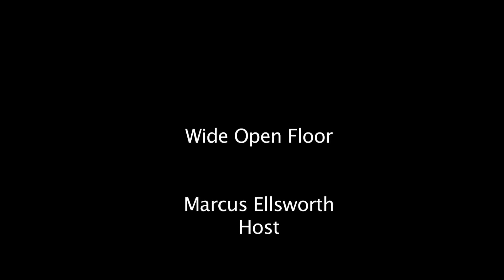Undoctored Originals: "We Can Build a Fire!"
100% Improv (words & music) filmed by Megan Hollenbeck at the Wide Open Floor show: "Back to Basics" at the Barking Legs Theater. Technical support: Derek Williams. Marcus Patrick Ellsworth and the Undoctored Originals: Dr. Jim Woodford (piano), Billy Lowry (drums), Jack Gaillard (congas). Dr. Bob Vogt (Sax), Amanda Rose Cagle (bass).